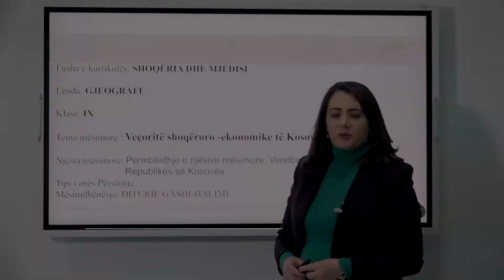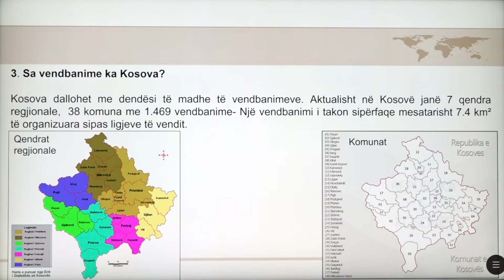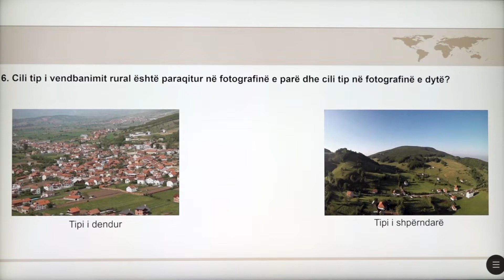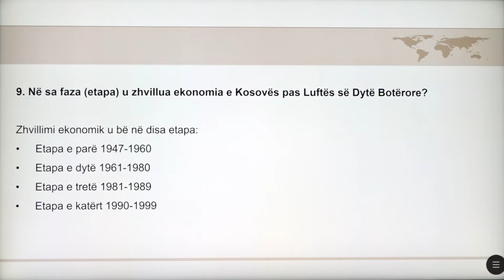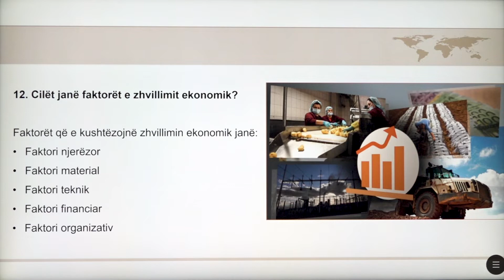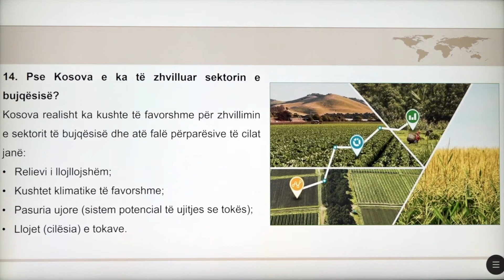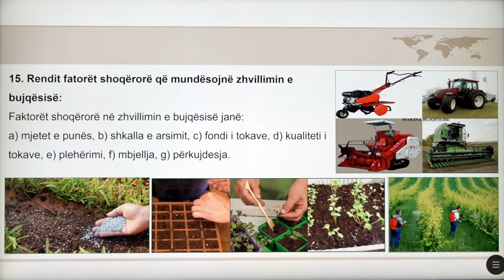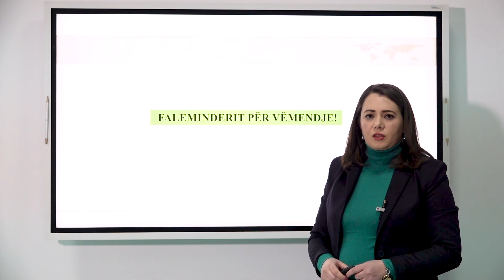9 13 022 - Java 22 - Gjeografi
përmbledhje e njësive mësimore vendbanimet dhe ekonomia e republikës së kosovës